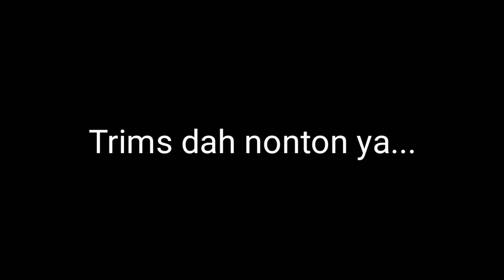CANON EOS 5D MARK II versus CANON EOS 70D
Ayo kita bandingkan Bagus mana??